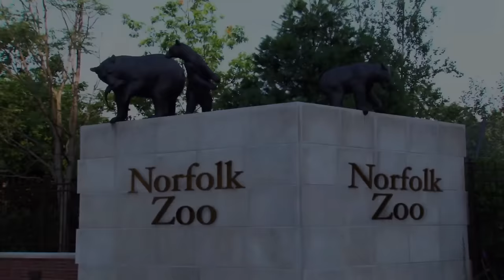Principal Frye: Norfollk Zoo Field Trip - SNL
Principal Frye (Jay Pharoah) assembles the students at the Zoo, where employee Sarah (Anna Kendrick) asks them to name the zoo's new elephant and later asks who stole Four Loko, the iguana. [Season 39, 2014]